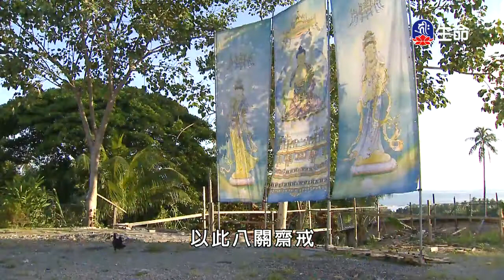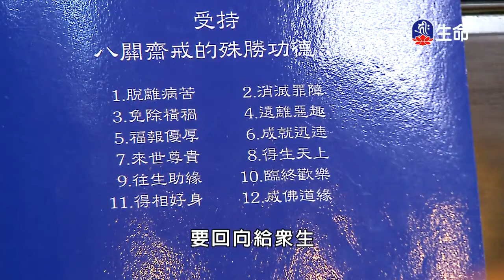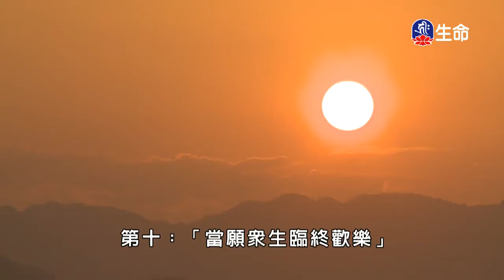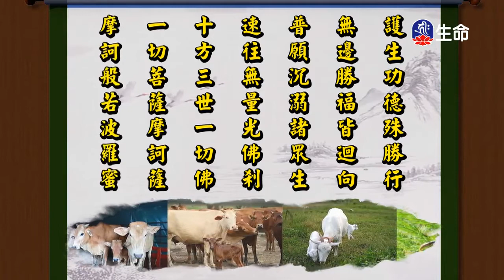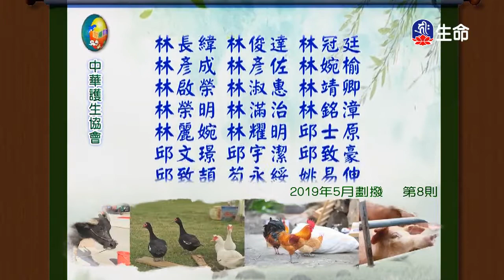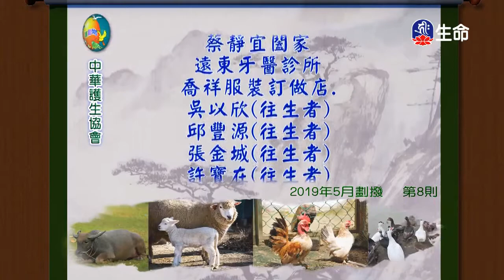稱念諸佛名號功德-4_海濤法師般若講座_(lifetv_20200404_06:00)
海濤法師般若講座_稱念諸佛名號功德。